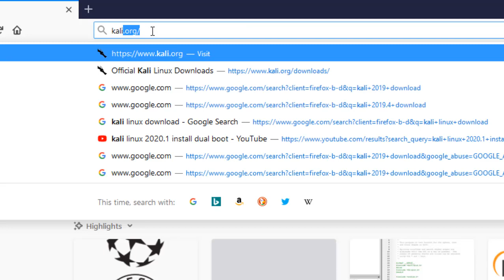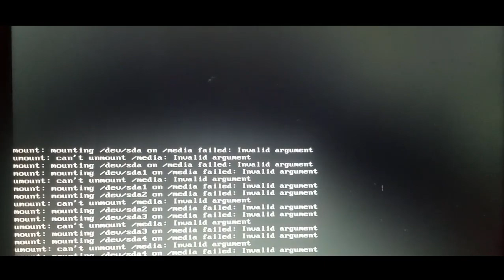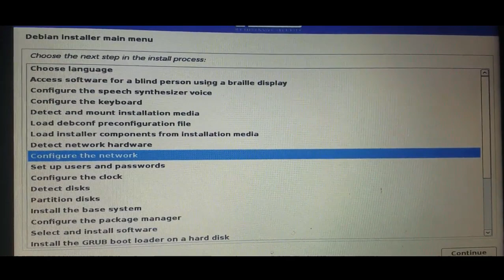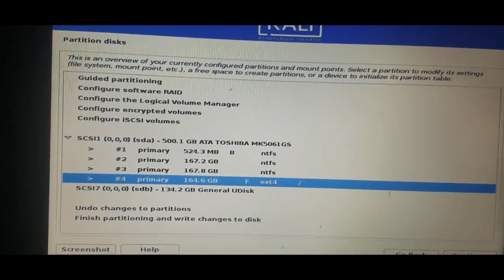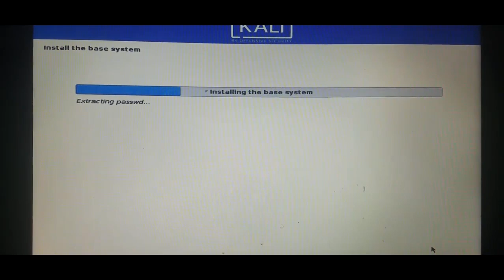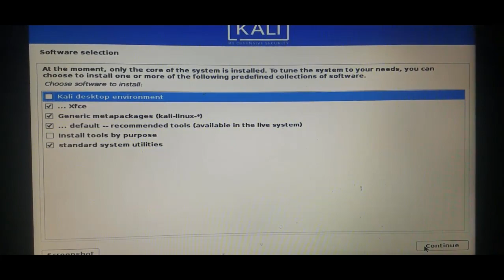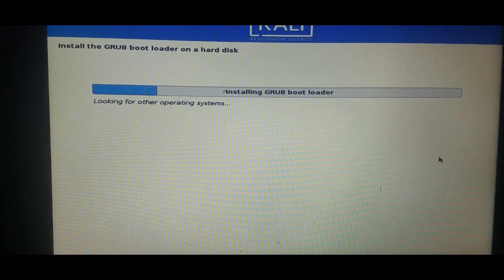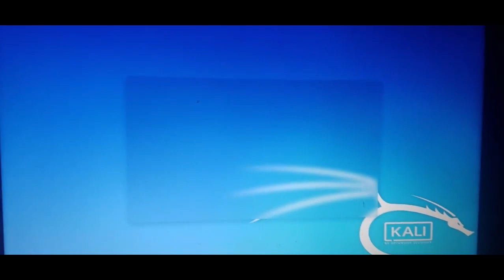HOW TO INSTALL KALI LINUX 2020.1 | STEP-BY-STEP GUIDE | DUAL BOOT KALI LINUX 2020.1|2020.1a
The new Kali Linux 2020.1/2020.1a installation is taking more than 5 hours for most people.
Hey geeks, today I am going to show you how to install kali Linux 2020 in just 30 minutes offline.

Follow this tutorial to install kali Linux 2020 on any laptop or PC.
This is a beginner-friendly guide with STEP-BY-STEP instructions.
KALI LINUX 2020 full installation guide by Godfred Agyapong